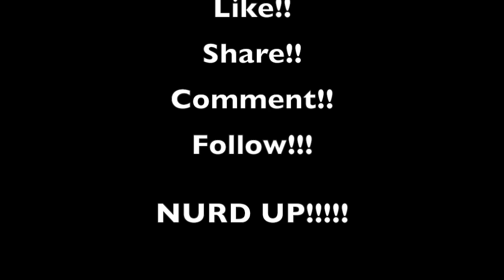Rob Dorsey VLog 1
My First Vlog, asking for feedback and everything because i wanna succeed and Show Love to all!! Lets Work!!